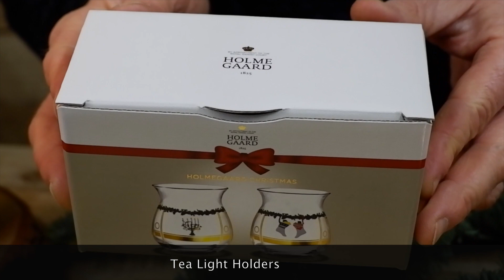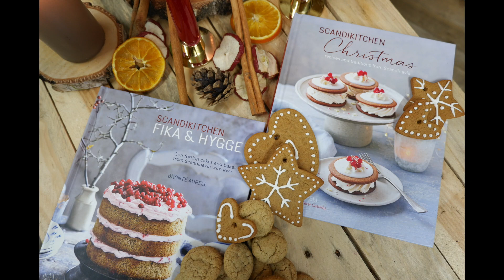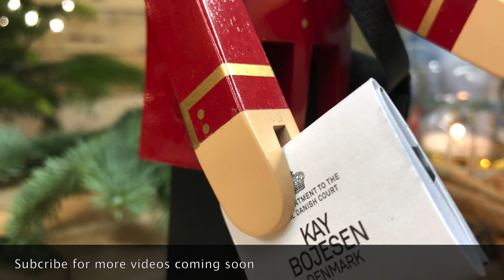Holmegaard 2020 Christmas decorations | Scandinavian Christmas | First look | Blomster Designs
We take a closer look at some of the Holmegaard 2020 Christmas range presented by Russell New at Blomster Designs Scandinavian Inspired Homeware & Gifts.

To shop visit us online for quick delivery throughout the UK and Worldwide.

Other featured products:
Kay Bojesen - Santa Claus